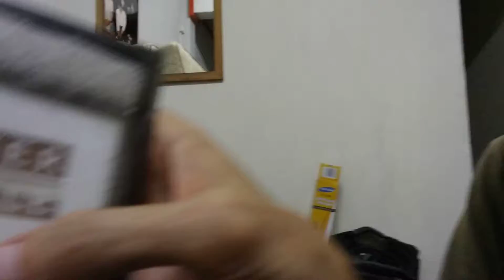Geared Up B 18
Reassemble myself. Get all good and organized here. Turn this pile of stuff into a system. Something that is greater​ than the sum of its components.